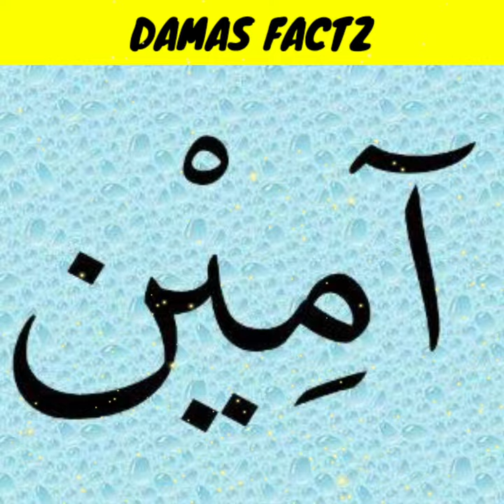Jahannam kahan par hai ? 🔥